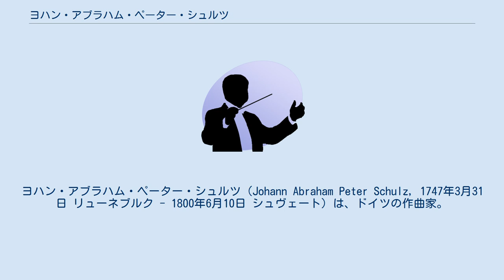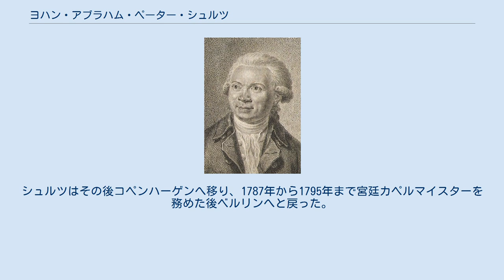ヨハン・アブラハム・ペーター・シュルツ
ヨハン・アブラハム・ペーター・シュルツ（Johann Abraham Peter Schulz, 1747年3月31日 リューネブルク - 1800年6月10日 シュヴェート）は、ドイツの作曲家。
今日では、マティアス・クラウディウスの詩「月は昇った」（Der Mond ist aufgegangen）への曲付けや、クリスマス・キャロル「子供たち、おいで」（Ihr Kinderlein kommet）、「今年もまた」（Alle Jahre wieder）の作曲者として特に知られている。
 シュルツは1757年から1759年までミヒャエリス学校、1759年から1764年まではヨハンネウム・リューネブルクに通った。
1765年、彼はベルリンの作曲家ヨハン・フィリップ・キルンベルガーの門弟となった。
彼は1776年から1780年までベルリンのフランス劇場で指揮者を務め、1780年から1787年まではラインスベルクにおいてハインリヒ王子付きのカペルマイスターを務めた。
シュルツはその後コペンハーゲンへ移り、1787年から1795年まで宮廷カペルマイスターを務めた後ベルリンへと戻った。
 シュルツはオペラ作品、劇音楽、オラトリオ、カンタータ、およびピアノ小品や民俗音楽などを作曲した。
さらに、彼はヨハン・ゲオルク・スルツァーの著書『美しい芸術の一般理論』（Allgemeinen Theorie der schönen Künste）において、4巻分におよぶ音楽理論の記事を執筆している。